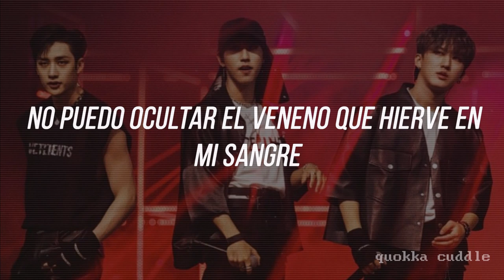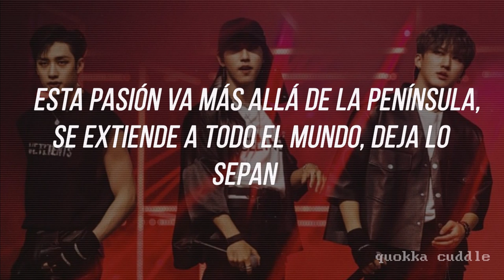Passion - 3RACHA | Sub. español ♡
Subtítulos en español de la canción NO OFICIAL (o sí? ª no sé, pero no hay versión de estudio) de mis poderosísimos 3RACHA: Pasión! ✰

POR FIN LO TERMINÉ AAAAAA FJINBAIJBN, me tomó un montón de tiempo traducirla porque las traducciones que encontré en inglés no tenían mucho sentido, así que decidí aprovechar que entiendo hangul para ver el stage y copiar los lyrics tal cual para ya después traducirlos por mi cuenta,,,,, fuehorriblepésimoservicio 😔

p.d: Lamentablemente hubo varias partes que por más que les buscaba la traducción correcta me seguían apareciendo cosas tipo "y rugimos como palomas bajo el mar" y pues,,,,,, pues no, así que ajuste las palabras en algunos versos para que tuviera sentido, por lo que muy probablemente no sea una traducción demasiado correcta. Ojalá haya podido hacerle justicia a los lyrics originales, disfruten!! ♡